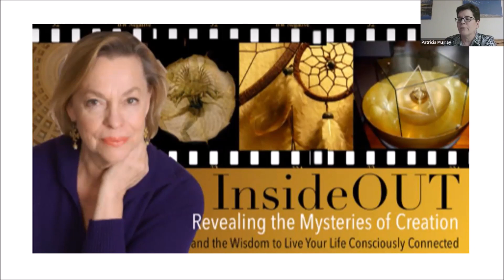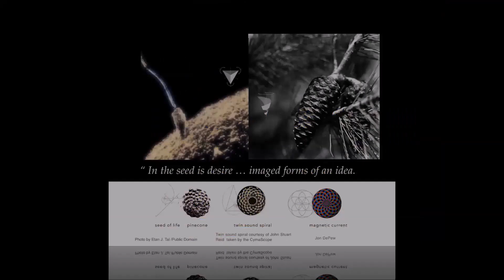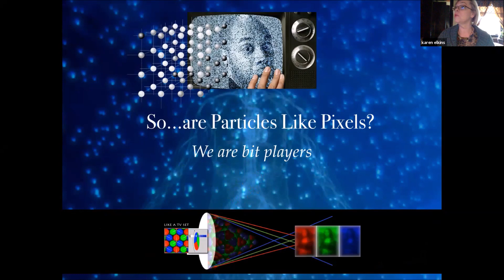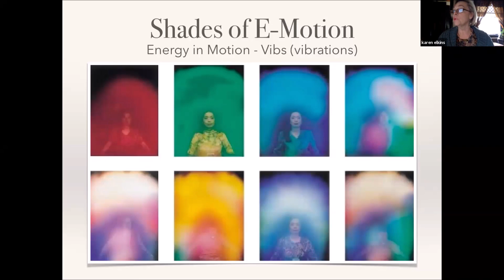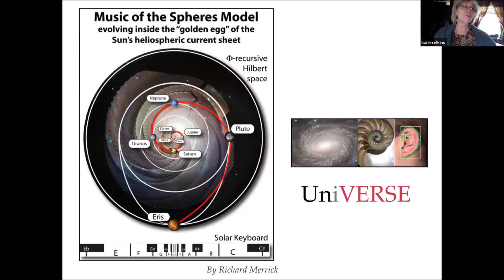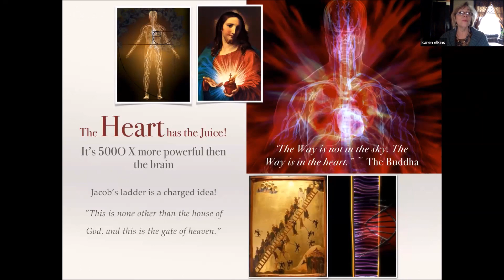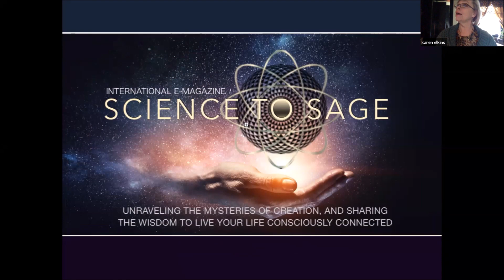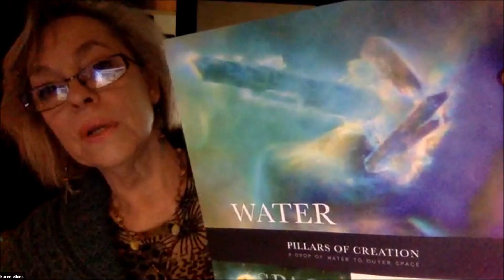Resonant Fields and How Everything is Connected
Thank you everyone who was able to attend last nights webinar with Karen Elkins called: Resonant Fields and How Everything is Connected. Also, special thanks to Karen for doing a wonderful job with her presentation!

InsideOUT:
Revealing the Mysteries of Creation and the Wisdom
to Live your Life more Consciously Connected

"InsideOut is destined to become a cornerstone for teaching the unified science of the new millennium."

for $65.00
Delivers Early May

I've seen the proof and it looks GREAT!

HARDCOVER VISUAL BOOK
300 pages  over 3000 images

Features over 60 Scientists and Innovative Thinkers Bridging Science and Sage, East and West, Heart and Mind

To learn more about Karen you can go deeper with Science to Sage Magazine